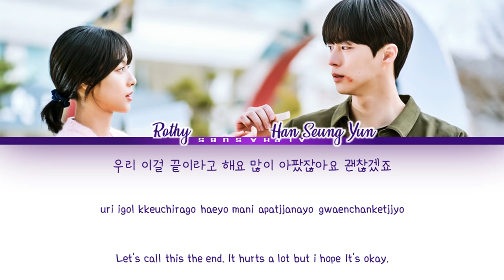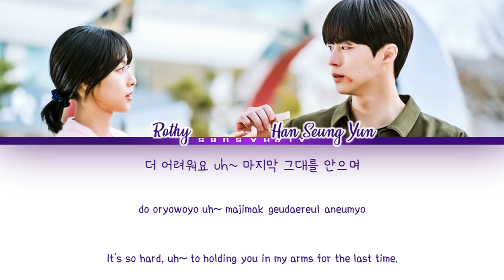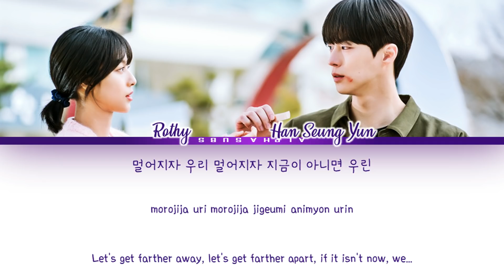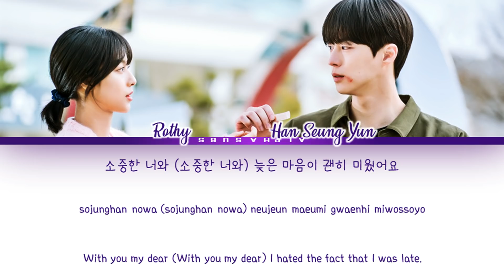Rothy, Han Seung Yun 'We will be not all together' At a Distance Spring Is Green OST 3 [Han|Rom|Eng]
💕 Wanna Buy KPOP Merch? OPEN ME ^^ 💕